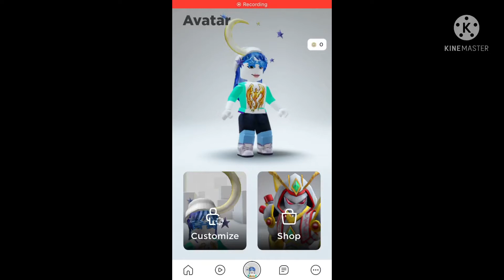My new Roblox Avatar